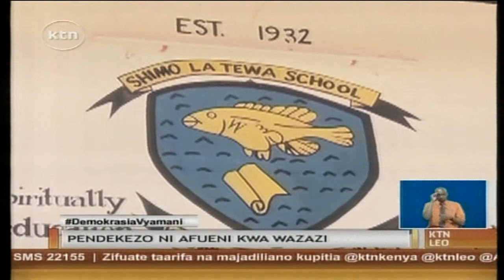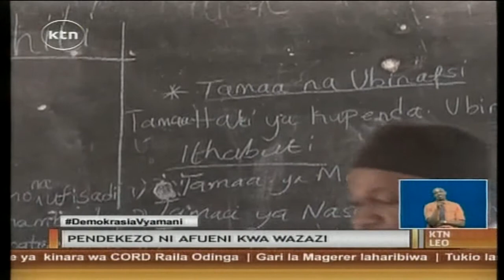Wazazi wapokea vyema mapendekezo ya kupunguza gharama ya elimu ya sekondari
Mapendekezo ya kupunguza gharama ya elimu ya sekondari, bila shaka yanapokelewa vyema na wazazi. Lakini je yanaenda sawia na uhalisia wa kumudu elimu ya sekondari? Je yataboresha au yataporomosha viwango vya elimu? Ni baadhi tu ya maswali yaliyoibuka kwenye mkutano wa John Juma na mwalimu mkuu wa shule ya kitaifa ya Shimo la Tewa mjini Mombasa.